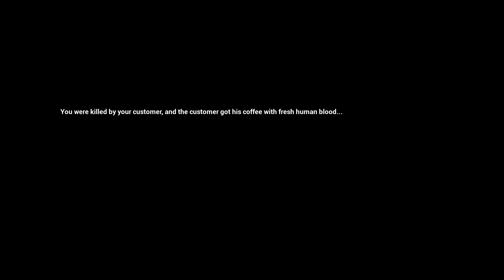Last Orders Late Night | for the first time working alone at the coffee shop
In this game you are a barista who fell asleep in a coffee shop, but suddenly you are woken up by your co-worker to cover the night shift, coincidentally you are on the night shift for the first time and working alone...